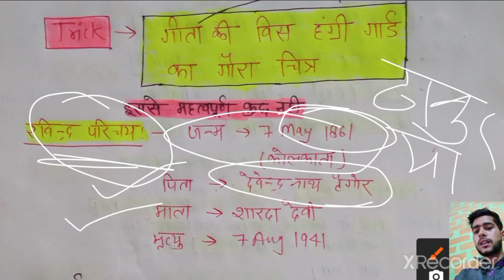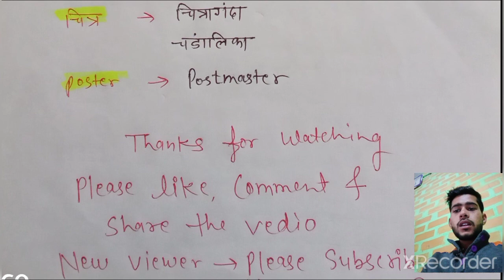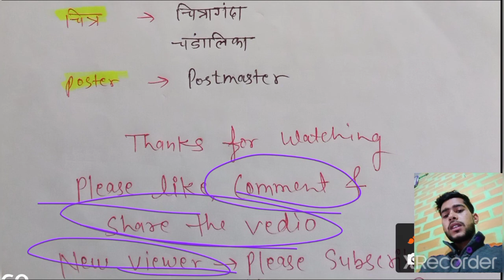# रविंद्र नाथ टैगोर की प्रमुख रचनाएं ट्रिक से +महत्वपूर्ण प्रश्नोत्तर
Short trick vedio ravindra nath taigor books trick + important question in exams asked

# ntpc // group d // group c // upsc // defense // C tet // U tet // dled // ssc

All other one day competitive exams

Jai hind ki sena 🇮🇳🇮🇳🇮🇳🇮🇳